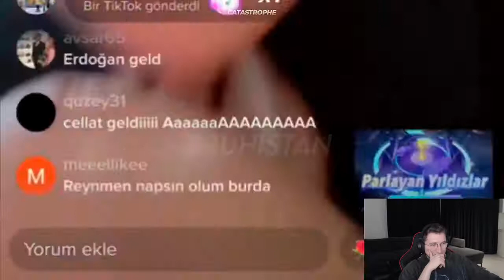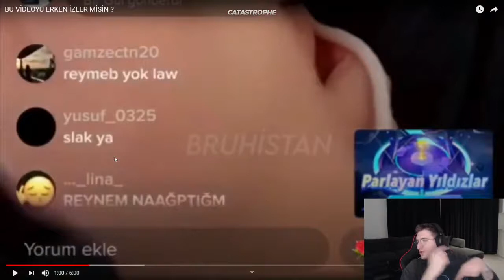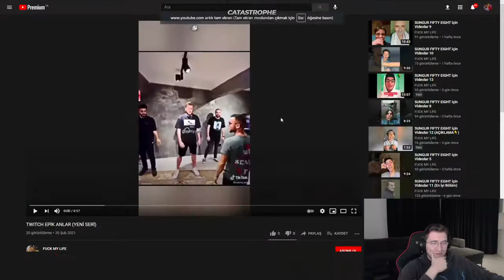Efe Uygaç - Komik Tiktok Videoları İzliyor